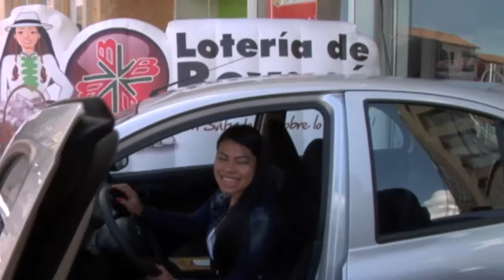Loteria de Boyacá entrega dos carros a dos felices ganadores del raspa y gana